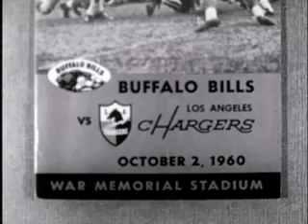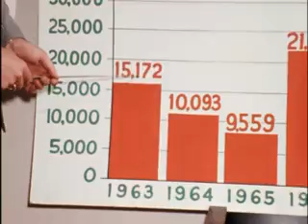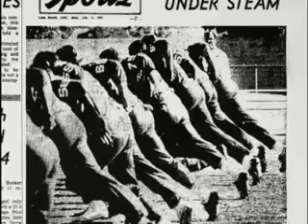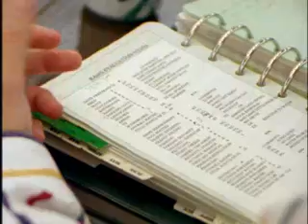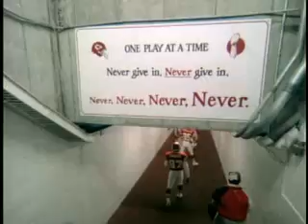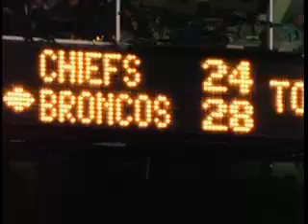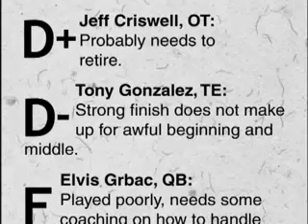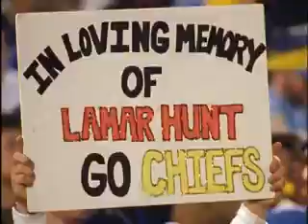History of the Kansas City Chiefs